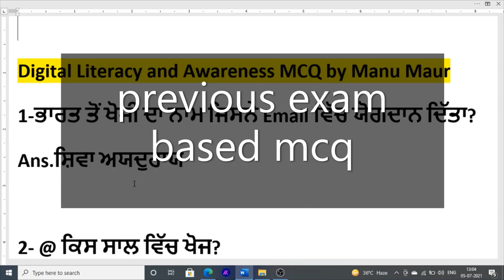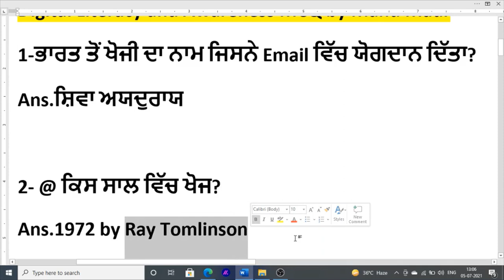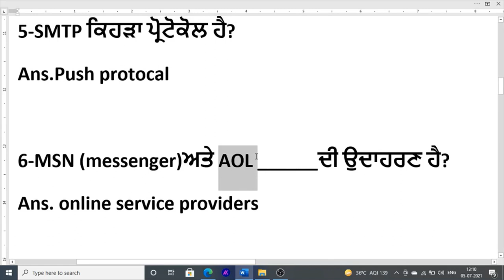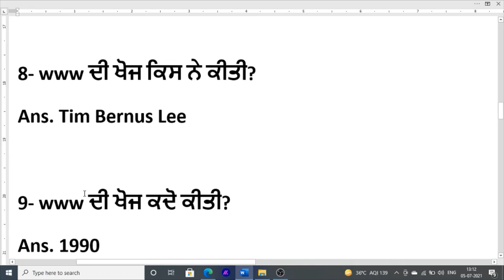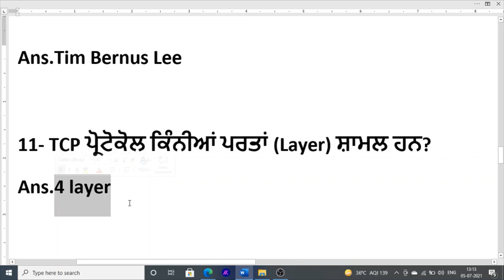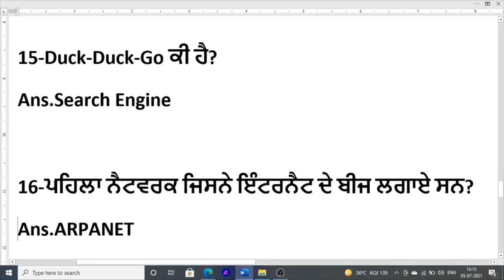Digital Literacy and Awareness Important MCQ Class for Punjab Police Constable in Punjabi 2021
Hello Friends This is a Informative Channel and This Video is Full Information About latest online class in punjabi for punjab police constable exam preparation online class in punjabi digital literacy and awareness online class in punjabi language mcq class in punjab police constable exam online class on digital literacy and awareness mcq class for constable exam preparation 2021

best book for digital literacy